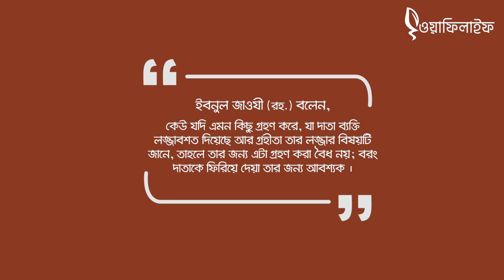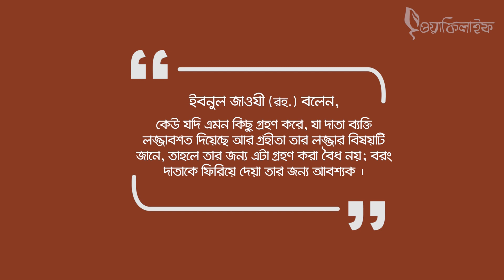উপহার চাইতে কী দোষ? । লজ্জা: ঈমানের একটি শাখা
‘লজ্জা ও ঈমান ওতপ্রোতভাবে জড়িত। যদি একটি অনুপস্থিত থাকে, তাহলে অপরটিও হারিয়ে যায়।’ কত বাস্তব কথা! লজ্জা না থাকলে ঈমানও থাকে না। কতটা ভীতিকর বিষয়! আমরা অনেকেই জানি না, এই লজ্জা বলতে ইসলাম কী বোঝায়, শুধু কি মেয়েদের জন্য, লজ্জার ধরণ-প্রকারগুলো কী কী, কোন কোন ক্ষেত্রে লজ্জা প্রশংসনীয় এবং কোন ক্ষেত্রে নিন্দনীয়, আমাদের পূর্বসূরিগণ কেমন লজ্জার চর্চা করতেন, আর কীভাবে-বা হারানো লজ্জা পুনরায় অর্জন করা যায়।

'লজ্জা ঈমানের একটি শাখা' বইতে লজ্জার নান্দনিক দিক আলোচনা করা হয়েছে। বেহায়াপনায় তলিয়ে যাওয়া জাতিকে উদ্ধার করতে এবং একটি পবিত্র জাতি বিনির্মাণে বইটি অকৃত্রিম ভূমিকা রাখবে ইনশা আল্লাহ।

ফোনঃ ০১৭৯৯৯২৫০৫০